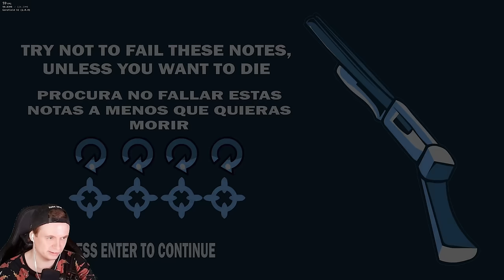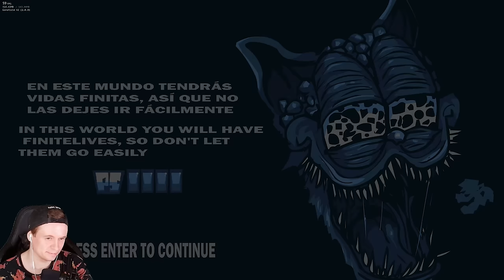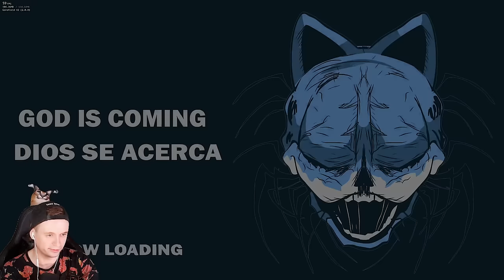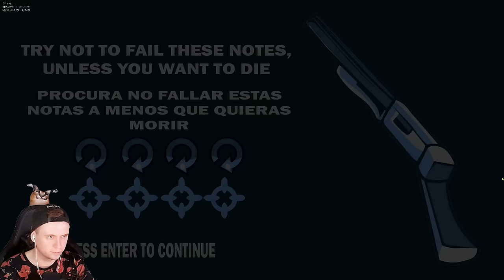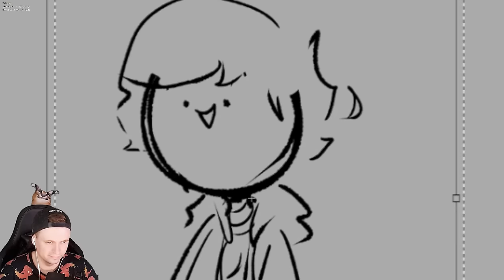🎶 НОВЫЙ БОСС ГОРФИЛД 2!! ЗАРАЖЕННЫЙ EXE! ГАРФИЛД 2! Garfield 🎶 Friday Night Funkin' Gorefield v2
Это прохождение Friday Night Funkin' Garfield Gorefield v2 exe на русском (walkthrough) 1080p full hd